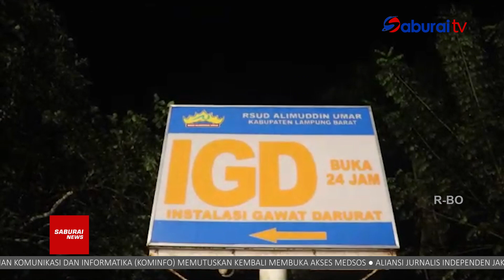Warga Kembahang Ditemukan Tewas Dikebun - SaburaiNEWS